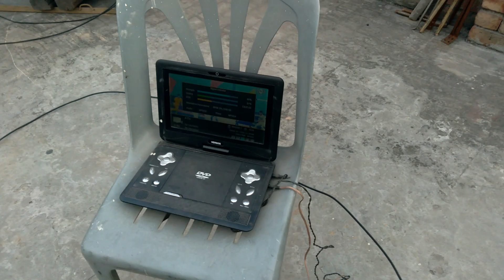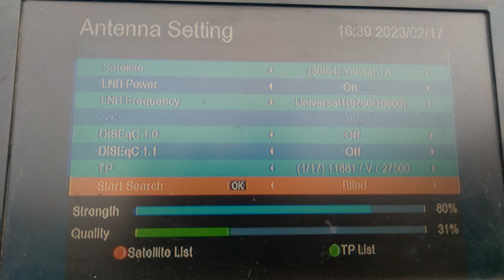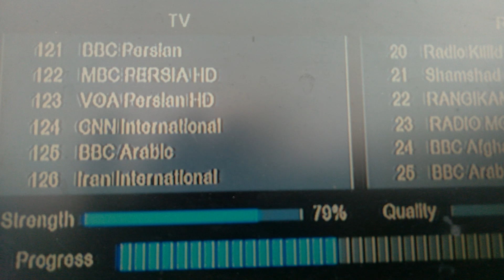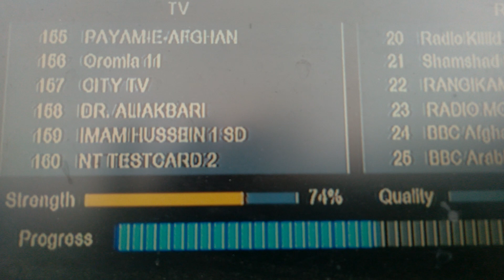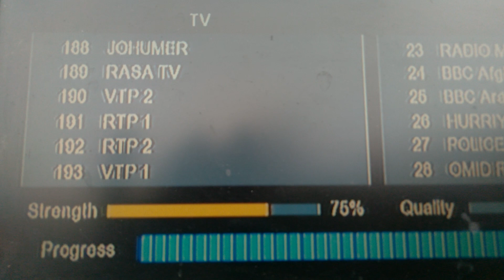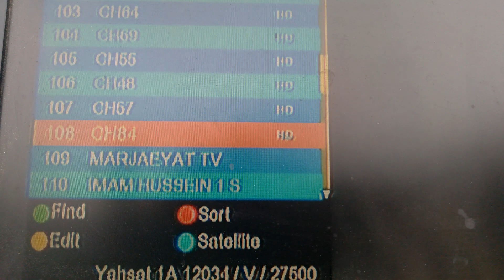68e cbend ke sath Yahsat52e 4Fit dish 17/2/2023